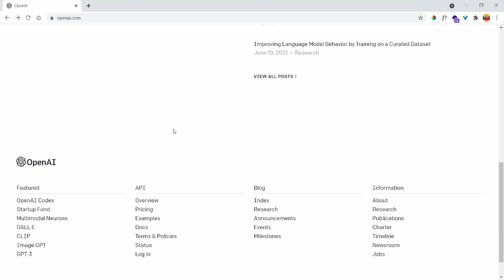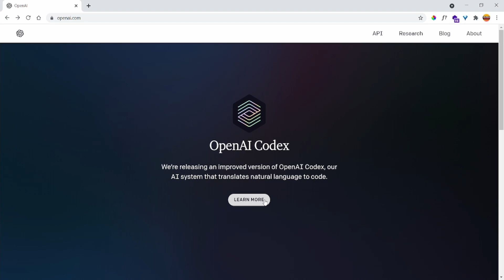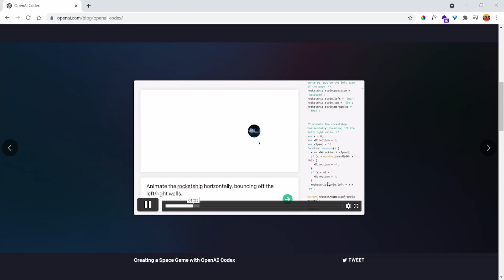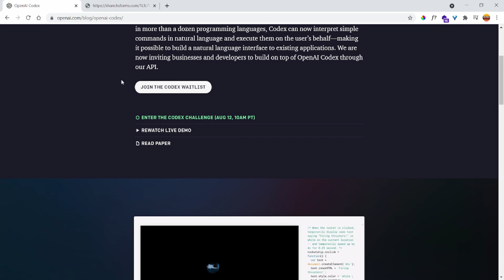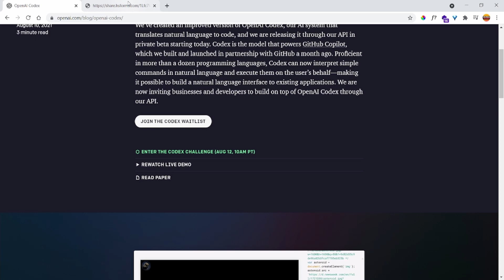Inteligência artificial entende linguagem humana e cria app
Inteligência artificial entende linguagem humana e cria

Conheça o Codex
Que o no-code já uma realidade para a criação rápida e barata de muitas aplicações a gente já sabe, mas o que eu vou te mostrar neste vídeo é de ficar de boca aberta... e de parar refletir sobre qual será o próximo passo da inteligência artificial...juro que eu fiquei um pouco assustado.

Meu nome é Gutemberg e aqui no mundo no-code eu te trago todas as semanas dicas e tutoriais sobre o desenvolvimento de aplicações web sem saber nada de programação.

🔥🔥VAGAS LIMITADAS!

00:01 INSCREVA-SE
00:05  APRESENTAÇÃO